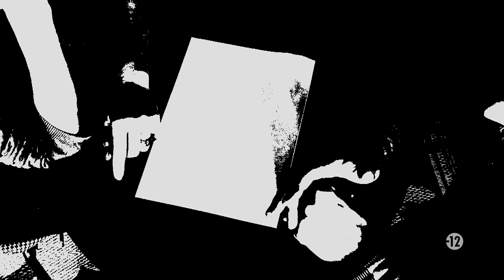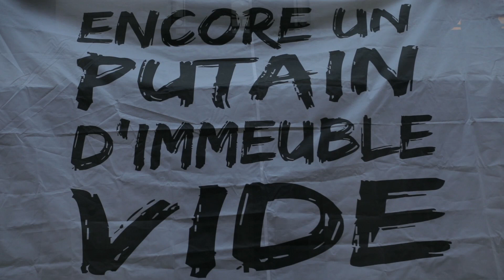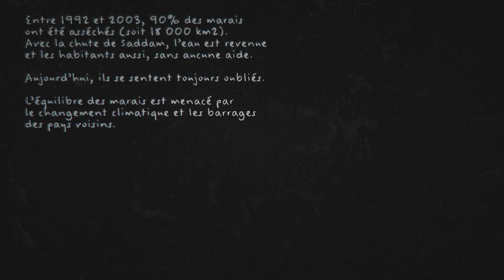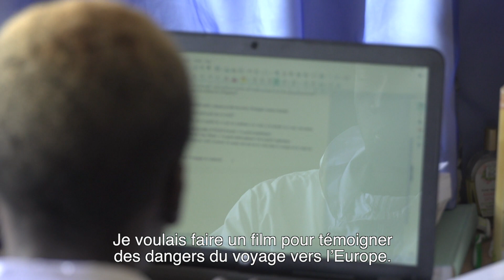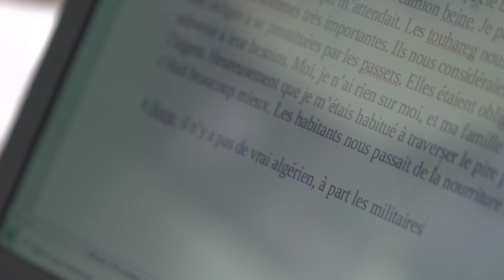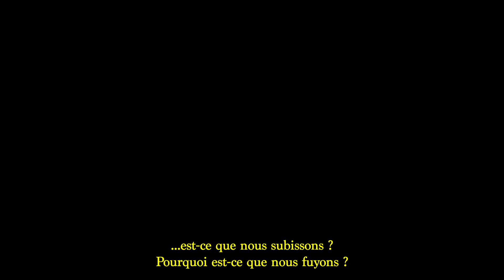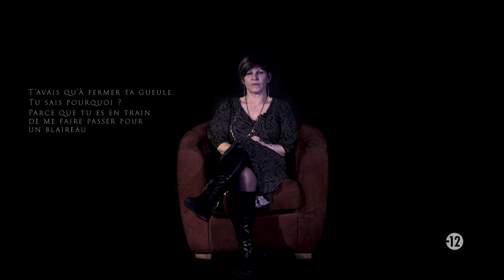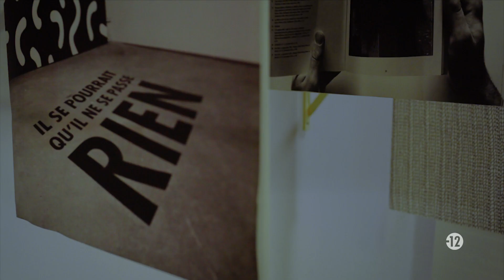[ Palmarès ] Concours Infracourts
« Infrarouge », le rendez-vous documentaire de France 2, a réitéré son grand concours de courts-métrages documentaires « Infracourts », présidé cette année par la productrice Mélissa Theuriau. Lire son interview

Cette 7e édition réaffirme le soutien de France Télévisions à la création documentaire et son engagement à faire émerger de nouveaux talents. Cette année sur le thème « Mensonges et trahisons » il s'agissait de réaliser un documentaire inédit de 3 minutes et 15 secondes maximum.
Un sujet qui a connu un bel engouement, puisque le jury a dû sélectionner les 10 participants au concours parmi plus d’une centaine de films.